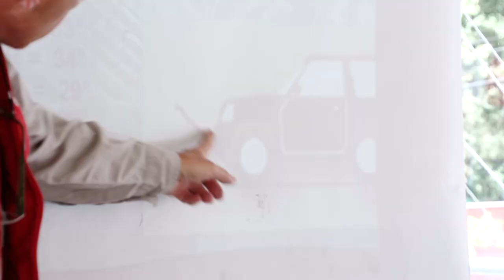Pasión 4x4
Si le apasiona el ecoturismo, la travesía y la aventura, Pasión 4X4 es el lugar en donde podrá aprender cómo con este tipo de carros no existe ningún obstáculo que lo puede detener a la hora de vivir estas experiencias.